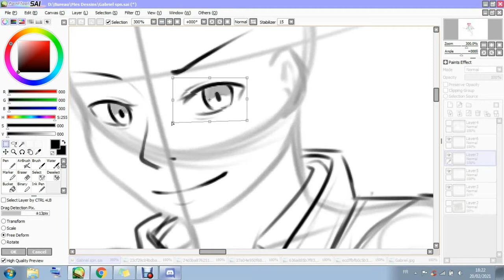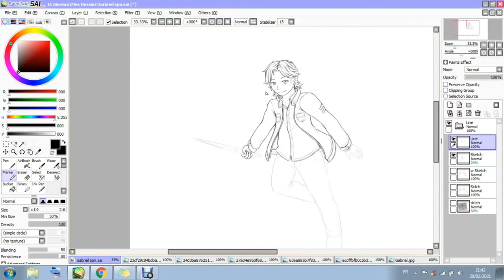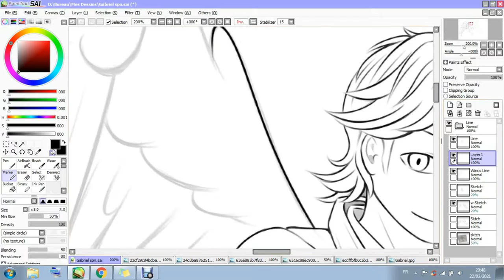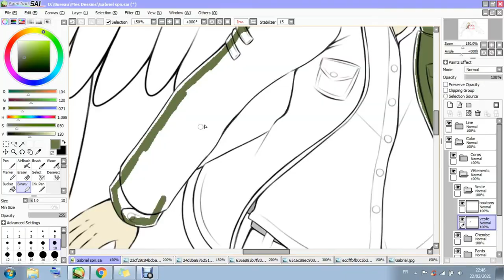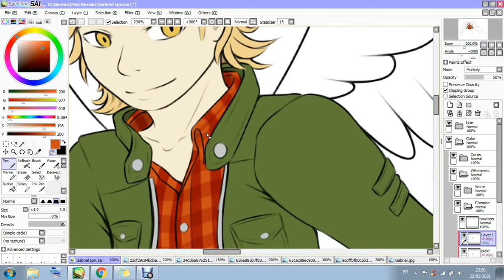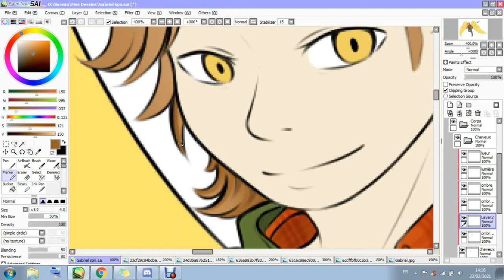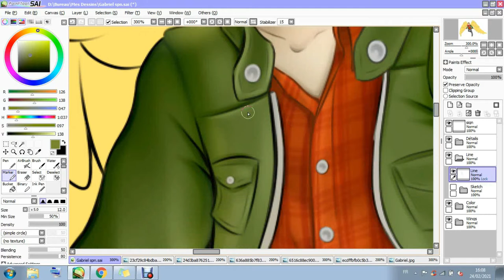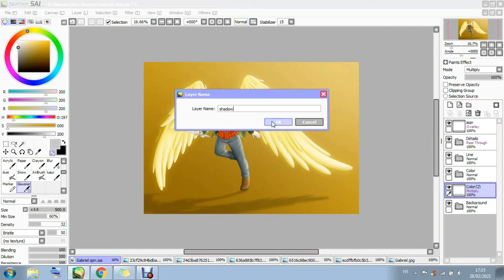Archangel Gabriel from Supernatural | SpeedPaint #22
Désolée pour les quelques bugs vidéos, mon logiciel de montage bug un peu. En espérant que ça ne dérange pas trop.

Aujourd'hui, un dessin de mon personnage préféré de Supernatural : Gabriel (Aussi appelé Gabe)
Je voulais essayer de le dessiner, et, au final, je suis plutôt fière du rendu.
Sorry for the few video bugs, my editing software bugs a little. I hope it's not too much of an issue.

Today, an art of my favorite character from Supernatural : Gabriel (Also known as Gabe)
I wanted to try and draw him, and, in the end, I'm really proud of how it turned out.

Logiciel utilisé : Paint Tool Sai
Temps : ~13h

Musiques utilisés dans la vidéo :
- Carry On Wayward Son by Vivien Armour, Alyssa Lynch, Kelli Ogmundson, Katie Sarife, Rachel Warkentin, Nina Winkler and Jay Gruska :